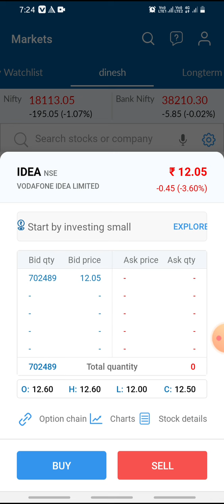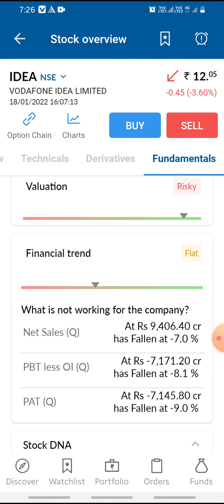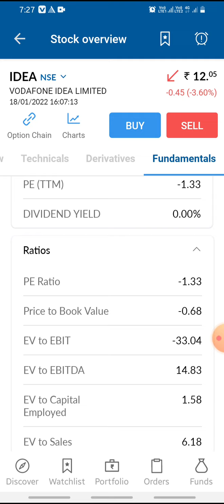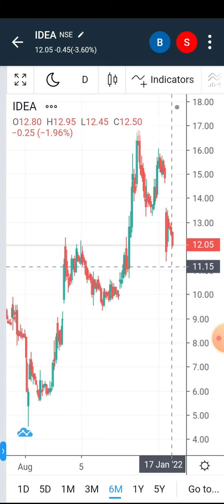Vodafone idea share Q3 result news | vi stock latest news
idea vodafone share news today || idea vodafone stock analysis

You will get the following benefits :

1.Free Demat Account
2.Zero Equity Delivery
3.₹20 Per Order in Intraday, commodity and currency
4.Limit Upto 48 Times
5.MTF Facility Available
6.30 Years Of Trust